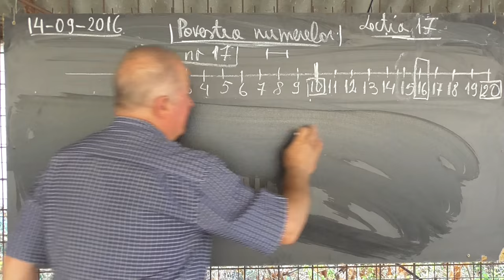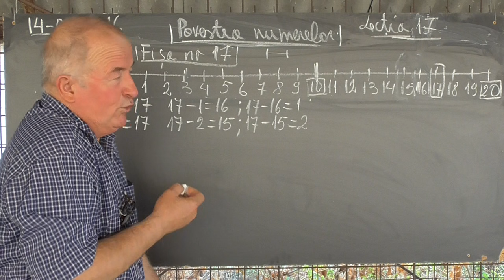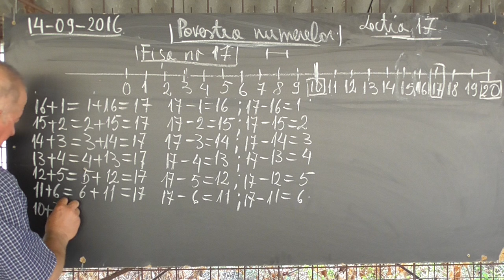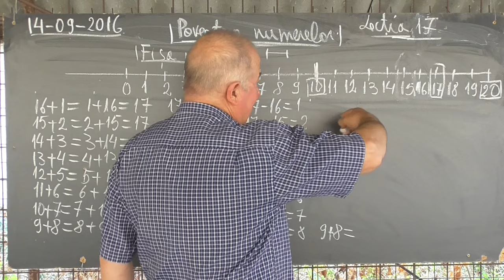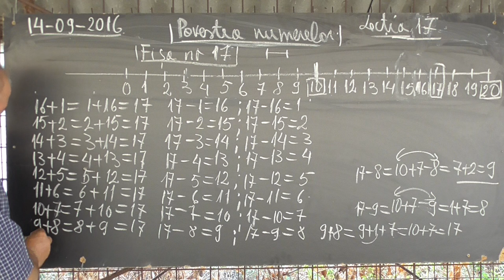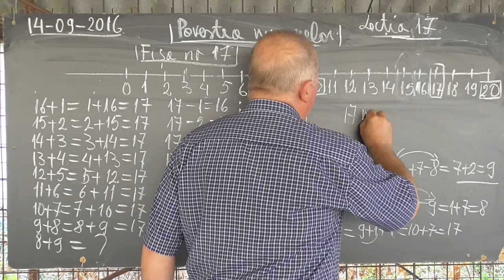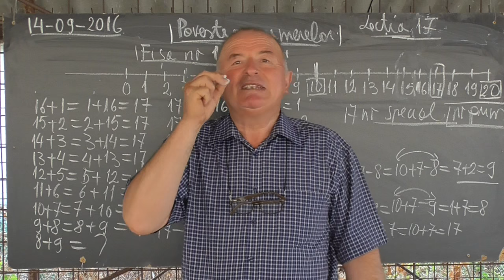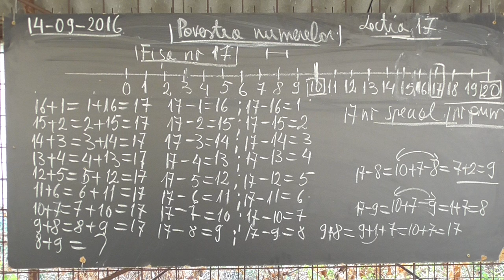Lectia 1070 - Povestea cifrelor - Despre numarul 17